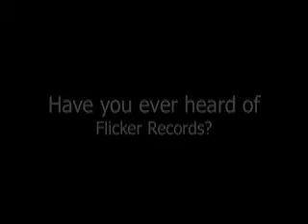Flicker TV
Flicker Records on Warped Tour 2006